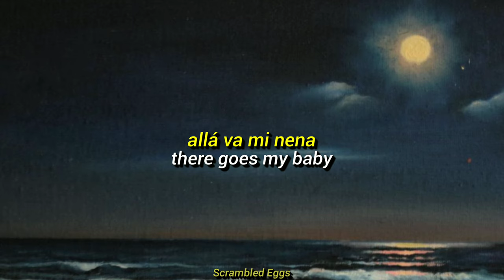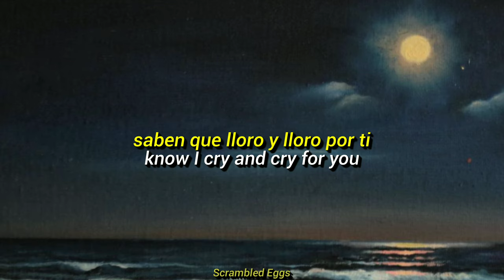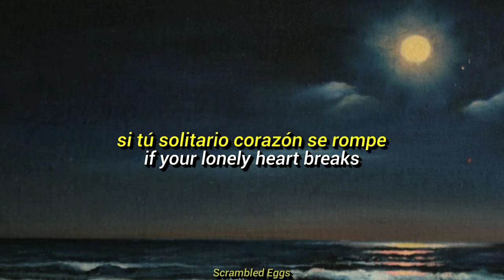Roy Orbison - Only The Lonely (Sub. Español / Lyrics)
only the lonely letra en español e ingles